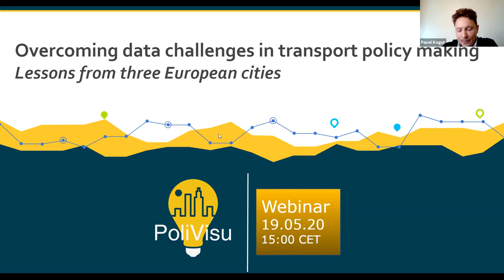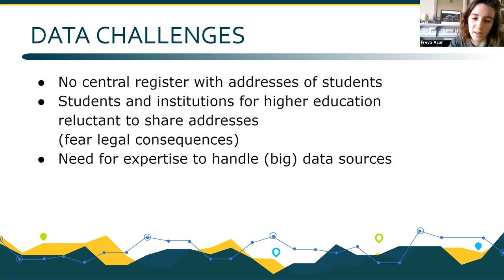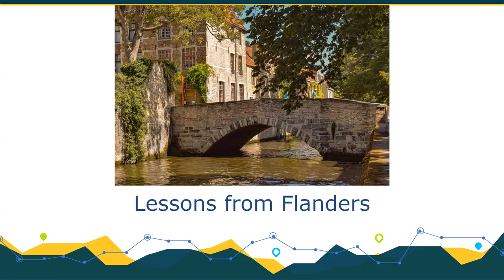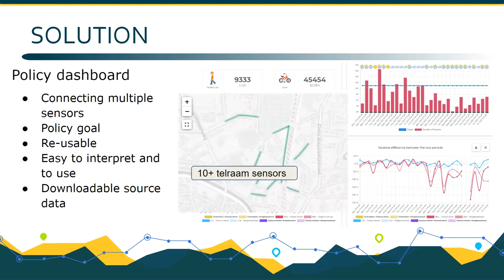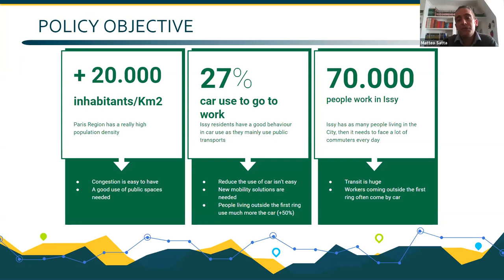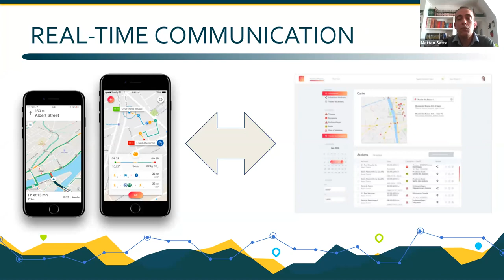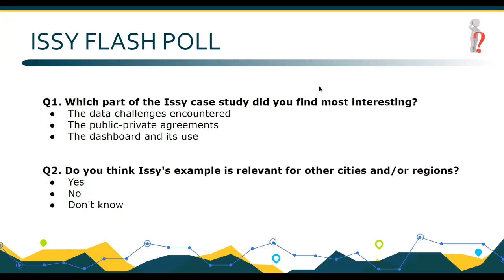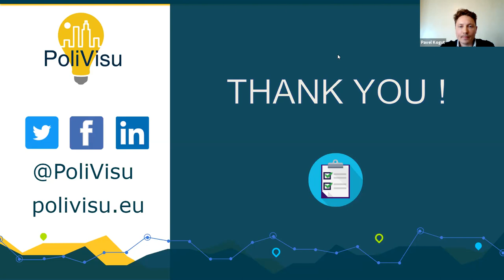PoliVisu webinar on data challenges in transport policy making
In this webinar, we discuss various data challenges experienced by cities, with a particular focus on three PoliVisu pilots: Ghent, Mechelen and Issy-les-Moulineaux. Representatives of local and regional administrations speak about the issues they faced and how they addressed them using the PoliVisu solution.